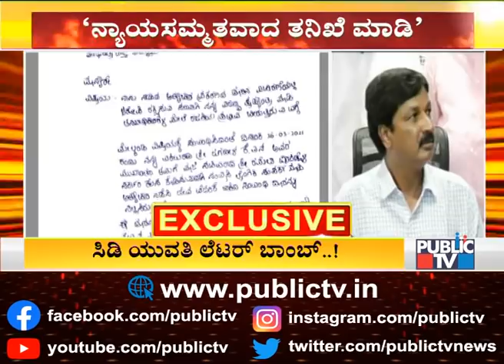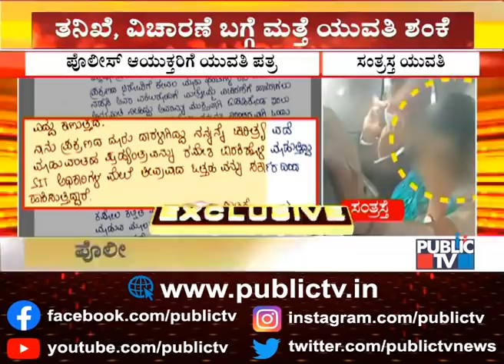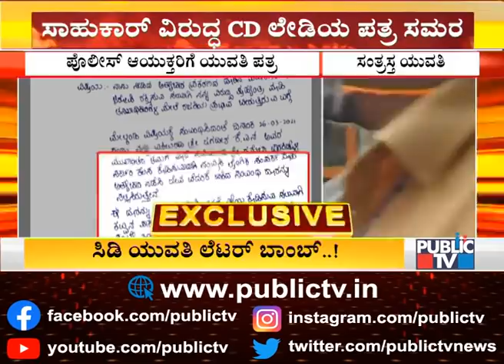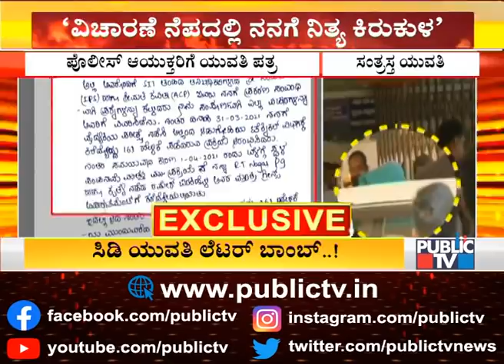ಎಸ್ ಐಟಿ ತನಿಖೆ ಬಗ್ಗೆ ಯುವತಿಯ ಗಂಭೀರ ಆರೋಪ; ನ್ಯಾಯಸಮ್ಮತ ತನಿಖೆಗೆ ಯುವತಿಯ ಮನವಿ । CD Case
The girl who is said to be in former minister Ramesh Jarkiholi's CD appeared before the magistrate and recorded her statement. Later, she was questioned by special investigation team. The girl's face has been blurred to protect her identity. The girl is marked and shown in the video.